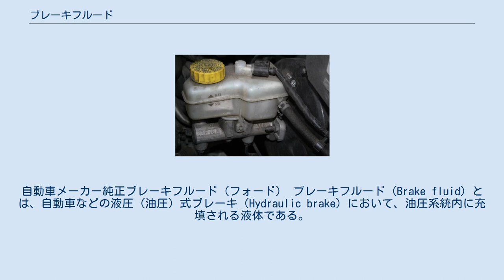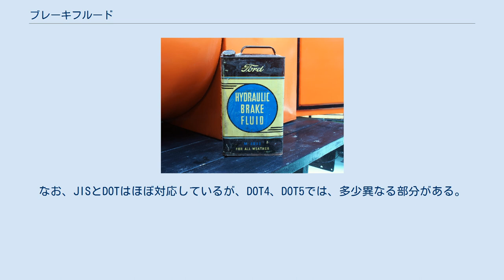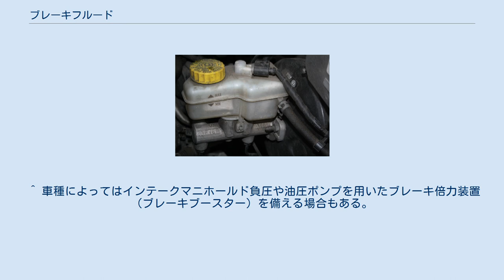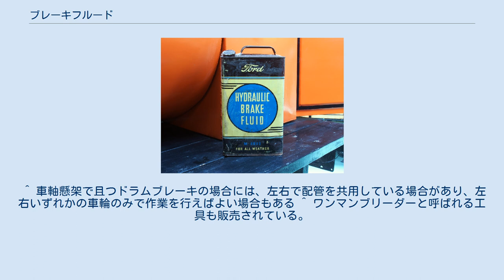ブレーキフルード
自動車メーカー純正ブレーキフルード（フォード） ブレーキフルード (Brake fluid) とは、自動車などの液圧 (油圧) 式ブレーキ（Hydraulic brake）において、油圧系統内に充填される液体である。
ブレーキオイルとも呼ばれる。
 操縦者がブレーキペダルやレバーを操作することによってブレーキマスターシリンダーに与えられた力が、ブレーキフルードによってブレーキキャリパーやドラムブレーキのホイールシリンダーへ伝達される。
マスターシリンダーの断面積よりキャリパーやホイールシリンダーのピストン断面積のほうがはるかに大きいため、パスカルの原理により、小さな操作力で大きな制動力を得ることができる。
 主としてグリコール系の液体が使われる。
一般的に言われるオイル（潤滑油）ではなくフルード（作動油）のため「ブレーキフルード」（ブレーキ液）と呼称するのが適切である。
しかし、ブレーキシステム自体を油圧式ブレーキと呼ぶことが多く、また過去の一時期の一般的なブレーキシステムや、初期の植物性油と現在の化学合成油の間のハイドロニューマチック・システムには鉱物油（オイル）が用いられているため、ブレーキオイルと呼ばれることも多い。
 ブレーキフルードには、 という性質が要求される。
 ポリエチレングリコールモノエーテルがこれらの性質を満たすため、主成分として良く用いられている。
その他、競技車両や一部の車種では、シリコーン系や鉱物油系のフルードも使用されている。
いずれも、経年劣化による性能の低下があるため、劣化に応じて交換する必要がある。
 ブレーキフルードは、グリコール系、シリコーン系、鉱物油系がある。
特性に優れることから、主流はグリコール系である。
 ポリエチレングリコールモノエーテルが主成分である。
これに酸化防止剤・防錆剤などが添加されている。
 グリコール系は吸湿性が高く、湿気を吸うと沸点が下がってしまうが、吸湿しても沸点を比較的高く維持できるようにホウ酸でエステル化してある。
水分があってもこのエステル結合が加水分解されることにより、遊離の水を減らすことができる。
また、グリコール系は塗装を浸食しやすい。
塗装面に付着した場合は、水でできるだけ早く洗浄する必要がある。
レース用などグレードが高いフルードほど沸点は高く、低粘度で応答性が良い反面、吸湿しやすく（寿命が短く）、塗装を痛める傾向がある。
 経時劣化により沸点が低下するため、一般的に（JIS 3種、DOT 3、BF-3で）2 - 3年ごとの交換が推奨されている。
 ジメチルポリシロキサンを主成分とするフルードである。
 一部のレース用として使用される。
吸湿せず、塗装を侵すことも無いが、ブレーキシステムのシールなどのゴム類に対して攻撃性が高い。
吸湿性がないため、混入した水は溶けずに水滴のまま存在する。
このため水分が混入した場合、フルードそのものの性能とは関係なく、混入した水滴が沸騰や凍結を起こしてしまう可能性がある。
 ハーレーダビッドソンではシリコーン系が用いられてきた。
ただし、2005年以降は一部の車種を除いてグリコール系に移行している。
 なお、主流のグリコール系と混ざると分離するため、混用することは出来ない。
基本的にシリコーン系と指定されたブレーキシステム以外には使用してはならない。
 石油から生成された鉱物油（鉱油、オイル）を主成分としたフルードである。
ミネラル系、鉱油系とも呼ばれる。
 シトロエンのハイドロニューマチックシステムが搭載された車種では、サスペンションやステアリングとブレーキのオイルを共用していたため、鉱物油が使われる。
ブレーキ単独のシステムと異なり、オイルポンプなどを潤滑する必要があることからグリコール系を使用することは出来ない。
また、グリコール系と混ざると分離する。
 一般的には、アメリカ連邦自動車安全基準 (FMVSS) のNo.116で定められるDOT規格が使われる。
 日本工業規格では、JIS K 2233:2006で定められている。
なお、JISとDOTはほぼ対応しているが、DOT4、DOT5では、多少異なる部分がある。
 DOT5については、当初、グリコール系よりも優れた性能をもつシリコーン系に与えられたものである。
その後、性能が向上し、グリコール系でもDOT5をクリアするものが開発された。
成分に互換性が無く、混用した場合、分離や錆の発生、シールの劣化などブレーキシステムに重大な問題が...